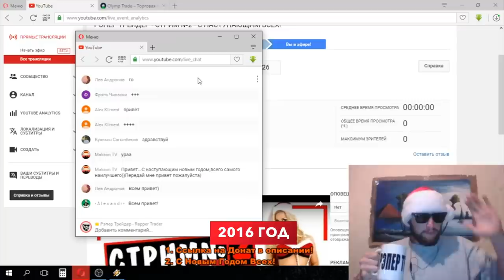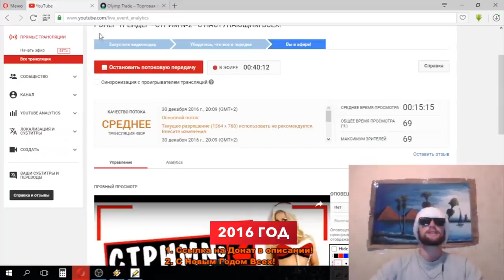ЭТА РЕЧЬ ИЗМЕНИТ ТВОЮ ЖИЗНЬ В НОВОМ ГОДУ! Совет Миллионера!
Это твоя мотивация на 2022 год! Смотри до конца!